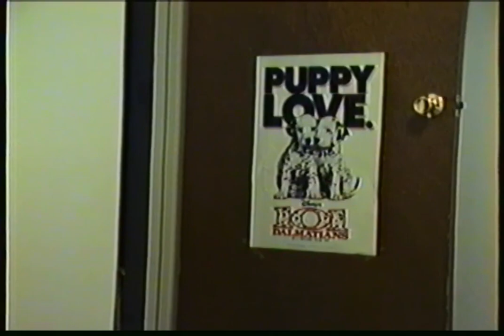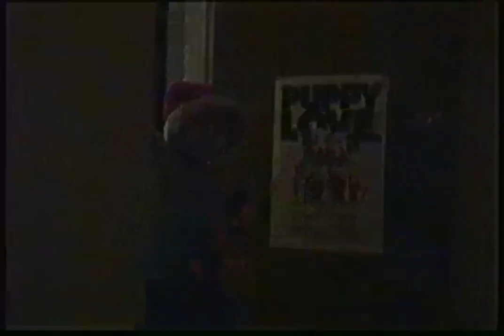Pretending to be Santa Claus | Home Movies 1997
Santa visits and leaves a gift. (01/03/1997)